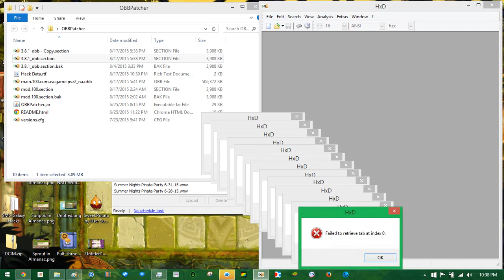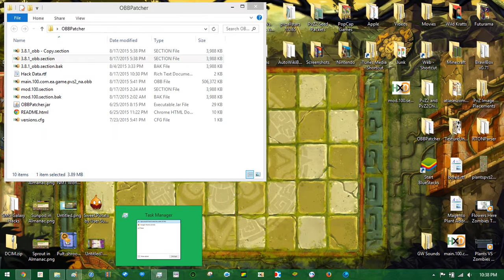HxD Glitch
Funny HxD Hex Editor glitch I found.